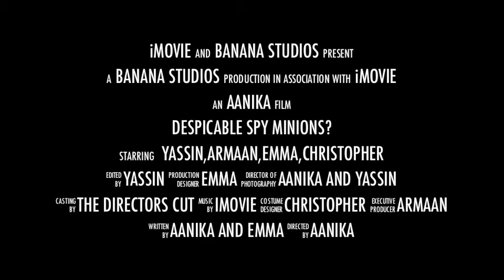Despicable Spy Minions?